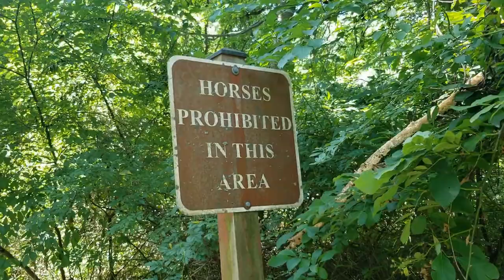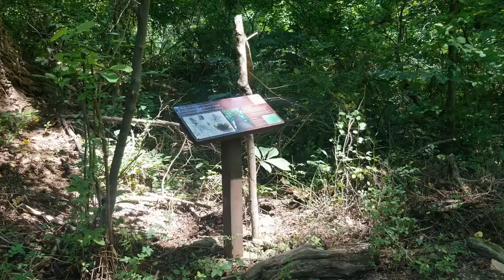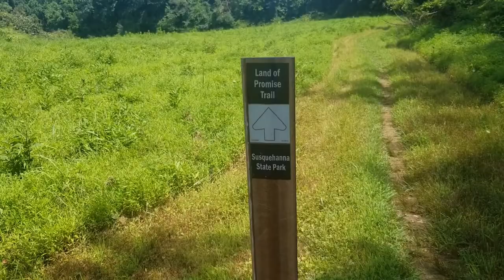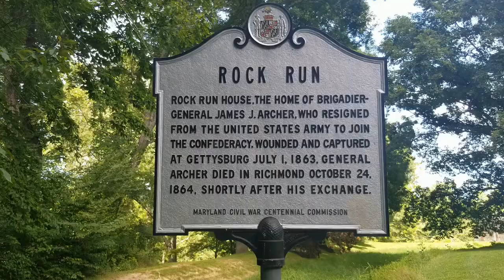Walking in Susquehanna State Park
Day hike in Susquehanna State Park, Maryland